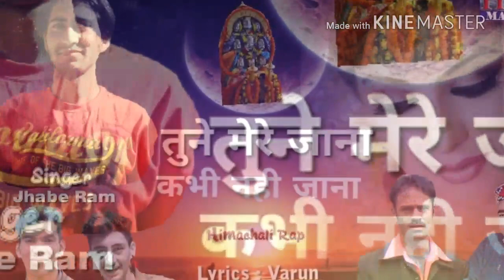"Tune Mere Jana Kbhi Nhi Jana"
**Himachali version New Song**
Singer :       Jhabe Ram
Rapper :      Adarsh Thakur
Lyrics :        Varun Kumar (Sonu)